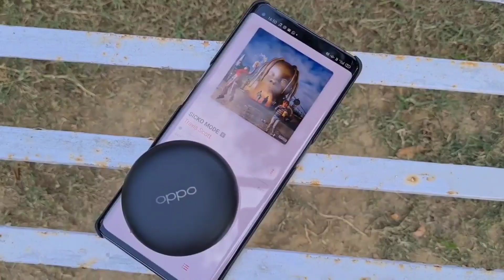Best True Wireless Earbuds Under 3000|Best Tws Earbuds Under 3000 in 2021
Buy Link

Play Go T44
Mivi Duopods M80

My Mic

My Phone

My Laptop